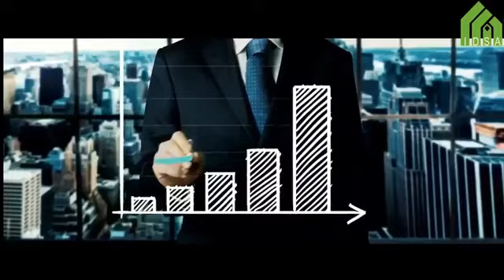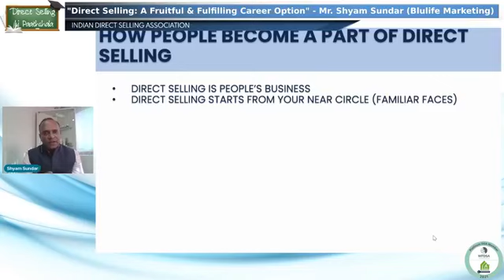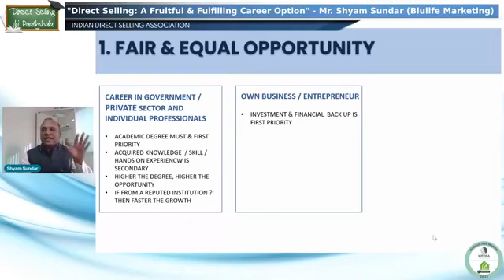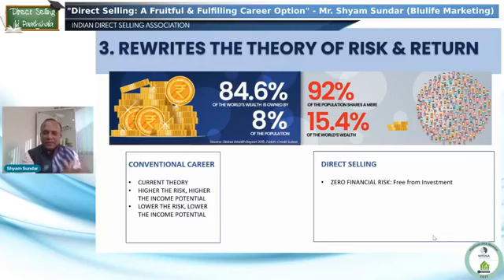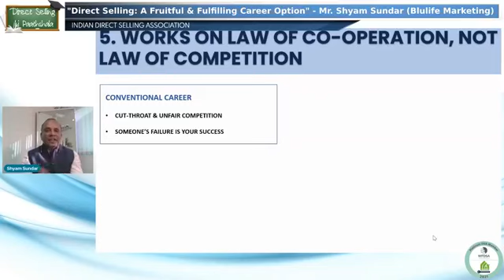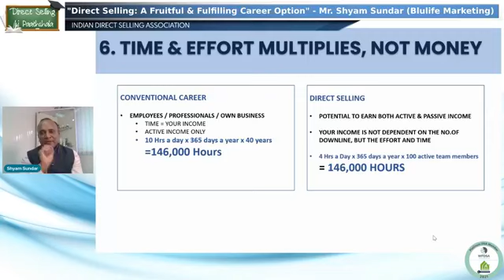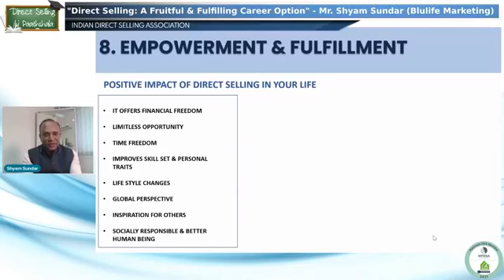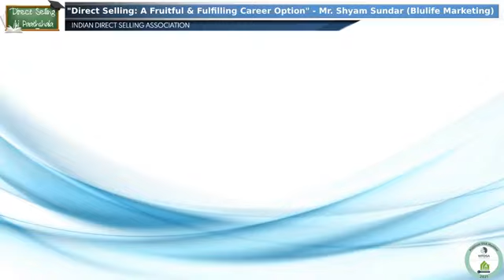Session 5 of IDSA's Direct Selling ki Paathshala Mr. Shyam Sir Direct Selling a fulfilling career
Session 5 of IDSA's "Direct Selling ki Paathshala" is here with Master Trainer, Mr. Shyam Sundar with his insights on the topic "Direct Selling: a fruitful and fulfilling career option".

Live on Wednesday, 30th June at 5.00 PM.